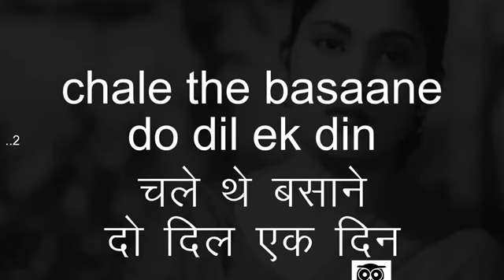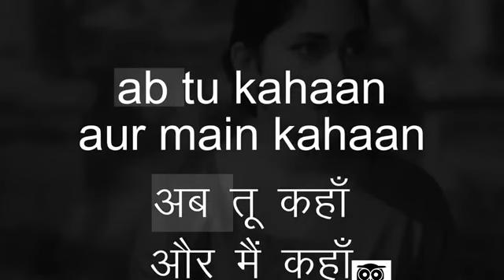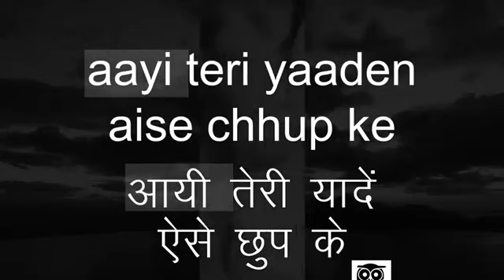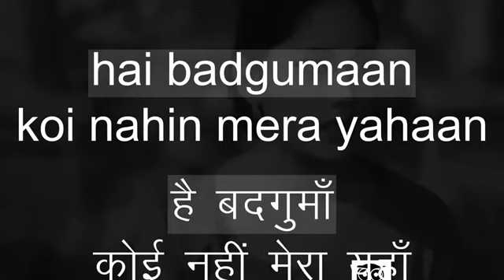Tujhe Mili Roshni Mujhko Andhera - Apna Haath Jagannath - Asha Bhonsale - COVER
Film : Apna Haath Jagannath,1960,
Singers : Asha Bhosle,
Lyricist : Kaifi Azmi,
Music Director: S. D. Burman,